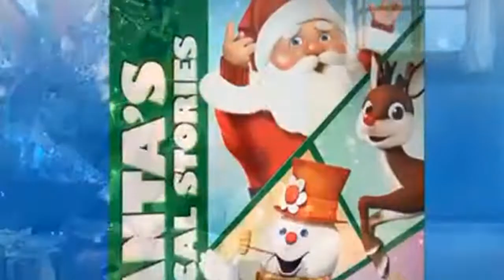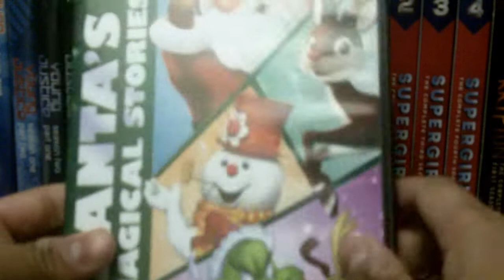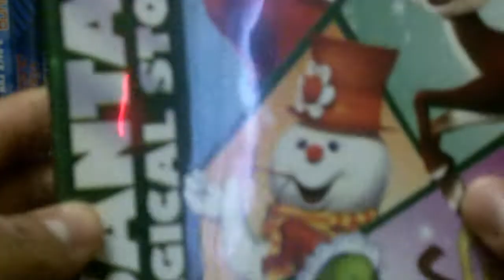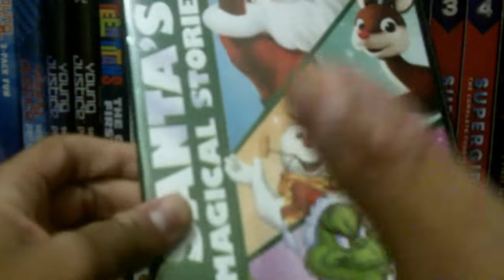Santa's Magical Stories DVD Review/Unboxing (Puppet Review)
Welcome to Puppet Reviews Stuff where I do DVD, Movie, Cartoon and Anime Discussions, and Reactions to trailers, Miraculous, SML, SMG4, and more. In today's video I will be reviewing and unboxing a Christmas dvd called santa's magical stories and yes i am a puppet.